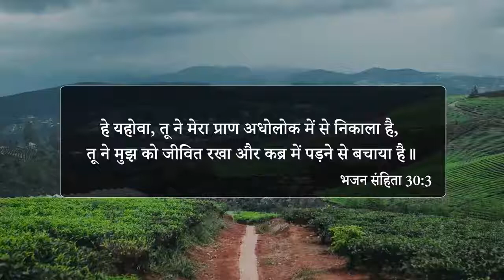परिवार ने खर्च किये 28 करोड़ रूपये से भी ज्यादा ।। जानिए क्यों?? ।। 🕊🕊🕊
लड़की के परिवार ने खर्च किये 28 करोड़ रूपये से भी ज्यादा ।। जानिए क्यों?? ।। 🕊🕊🕊
testimony
all videos are taken from Ankur narula minisries
ankur narula ministries
jesus testimony
Hindi testimony
hindi gawahi
tesimony in hindi

Our channel is about Jesus christ who died for our sin on cross.
We post testimonial videos  from Ankur Narula Ministries.

In this video we’ll walk you through:
jesus testimony
Hindi testimony

We post testimonial videos  from Ankur Narula Ministries channel link is beloiw

ankur narula ministries
jesus testimony
Hindi testimony
hindi gawahi
tesimony in hindi

jesus testimony
Hindi testimony